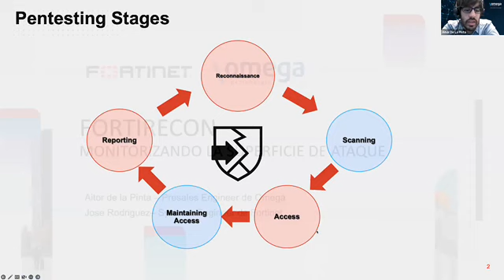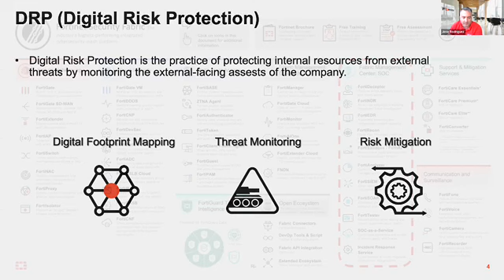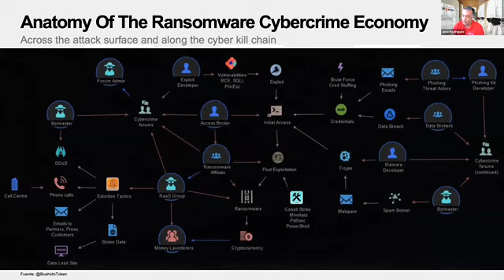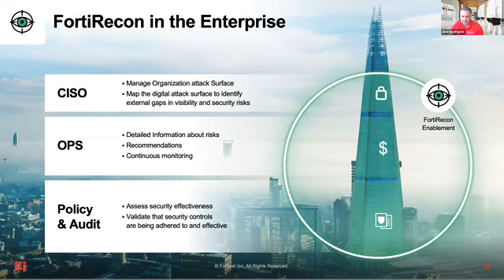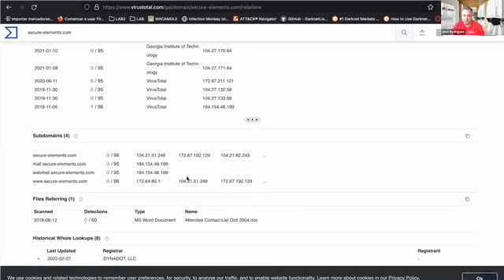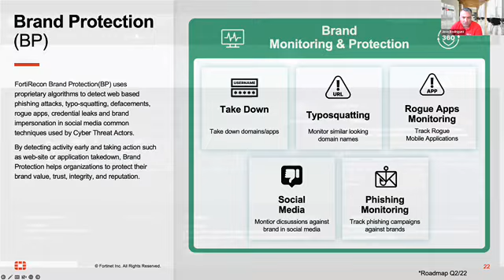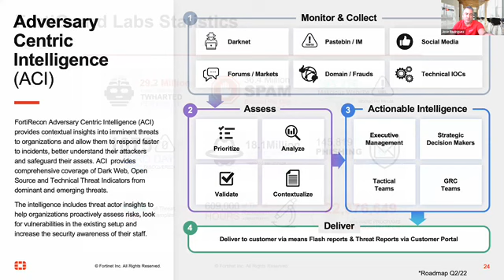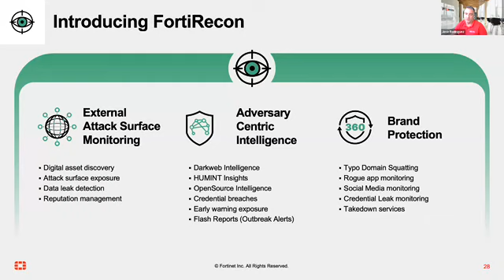Webinar: FortiRecon: Monitorizando la superficie de ataque